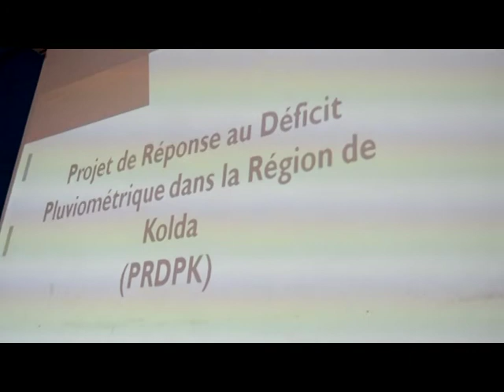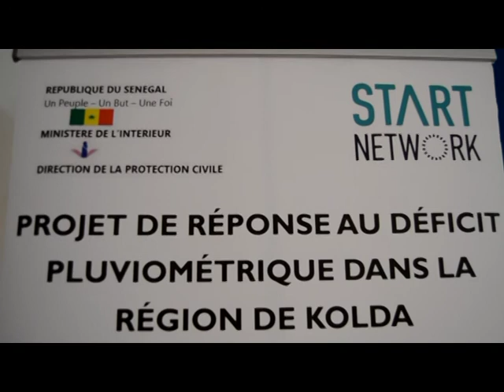CEREMONIE DE LANCEMENT OFFICIELLE DU PRDP A KOLDA - Kolda News TV